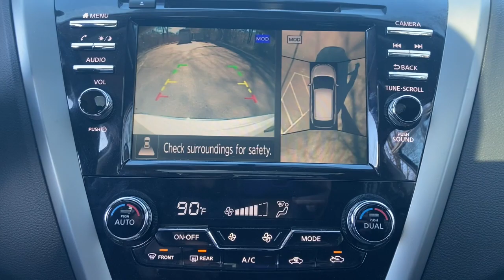2019 Nissan Murano Massapequa, Huntington, Hempstead, Long Island, Nassau NY 11809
Brilliant Silver Metallic [LISTING TYPE] 2019 Nissan Murano SV  available in Massapequa, New York at Infiniti of Massapequa. Servicing the Huntington, Hempstead, Long Island, Nassau NY area.

Only 34,250 Miles! Delivers 28 Highway MPG and 20 City MPG!
[P01] PREMIUM PACKAGE  -inc: cloth-wrapped A-pillar trim  BOSE Premium Audio System w/11 Speakers  dual subwoofer  Intelligent Around View Monitor (I-AVM)  Power Panoramic Moonroof  Heated Outside Mirrors  Intelligent Cruise Control (ICC)  Heated Front Bucket Seats  Front & Rear Parking Sensors  LED Fog Lights,[B92] SPLASH GUARDS,GRAPHITE  CLOTH SEAT TRIM,[L92] CARPETED FLOOR MATS & CARPETED CARGO MAT,BRILLIANT SILVER METALLIC,All Wheel Drive,Power Steering,ABS,4-Wheel Disc Brakes,Brake Assist,Brake Actuated Limited Slip Differential,Aluminum Wheels,Tires - Front All-Season,Tires - Rear All-Season,Temporary Spare Tire,Power Mirror(s),Integrated Turn Signal Mirrors,Rear Defrost,Privacy Glass,Intermittent Wipers,Variable Speed Intermittent Wipers,Rear Spoiler,Power Door Locks,Daytime Running Lights,Automatic Headlights,LED Headlights,AM/FM Stereo,CD Player,Satellite Radio,MP3 Player,Bluetooth Connection,Auxiliary Audio Input,Smart Device Integration,Requires Subscription,Steering Wheel Audio Controls,Power Driver Seat,Power Passenger Seat,Bucket Seats,Driver Adjustable Lumbar,Pass-Through Rear Seat,Rear Bench Seat,Adjustable Steering Wheel,Trip Computer,Power Windows,Leather Steering Wheel,Keyless Entry,Power Door Locks,Keyless Start,Keyless Entry,Power Door Locks,Universal Garage Door Opener,Cruise Control,Climate Control,Multi-Zone A/C,A/C,Cloth Seats,Driver Vanity Mirror,Passenger Vanity Mirror,Driver Illuminated Vanity Mirror,Passenger Illuminated Visor Mirror,Auto-Dimming Rearview Mirror,Remote Engine Start,Keyless Start,Power Windows,Power Door Locks,Trip Computer,Security System,Immobilizer,Traction Control,Stability Control,Traction Control,Front Side Air Bag,Front Collision Mitigation,Driver Monitoring,Blind Spot Monitor,Cross-Traffic Alert,Tire Pressure Monitor,Driver Air Bag,Passenger Air Bag,Front Head Air Bag,Rear Head Air Bag,Passenger Air Bag Sensor,Front Side Air Bag,Rear Side Air Bag,Knee Air Bag,Child Safety Locks,Back-Up Camera